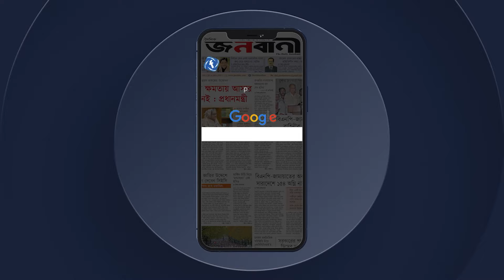মেট্রো রেল হবে ছয়টা কিন্তু আপনারা দেখেছেন মাত্র একটা: ওবায়দুল কাদের | Janobani